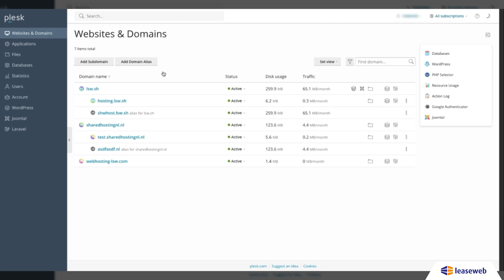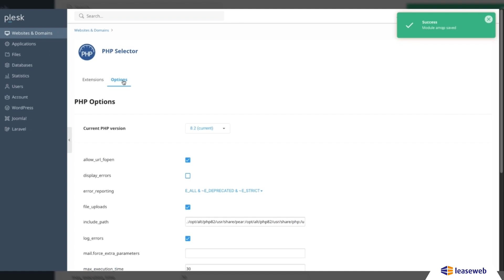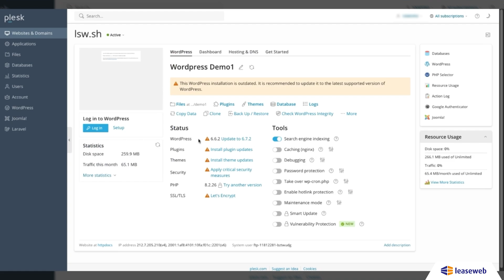How to Configure Your Website on Plesk: Step-by-Step Guide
Welcome to Leaseweb Tech Demo! In this tutorial, we’ll guide you through the process of configuring and managing your website using the Plesk portal. From uploading files and managing databases to setting up backups and optimizing PHP settings, we cover everything you need to get started.